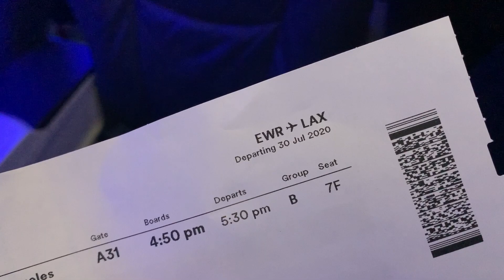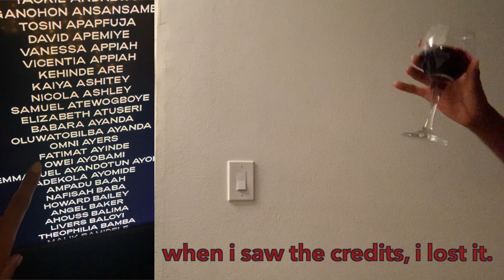ON SET W/ WRAP LIFE + BEYONCÉ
Follow me on set for a photoshoot in NYC where I share some modeling tips. Watch as I travel to Los Angeles (during a pandemic) for modeling opportunities and to see the premiere of Black is King, a film by Beyonce in which I am featured! I met Beyonce! And she is amazing!

P.S. Public transit and AirTrain to Newark airport were incredibly smooth. Alaskan Airlines was great as well for my flight LA. Overall, in my shooting, commuting and moving during a pandemic, I felt very safe and protected.